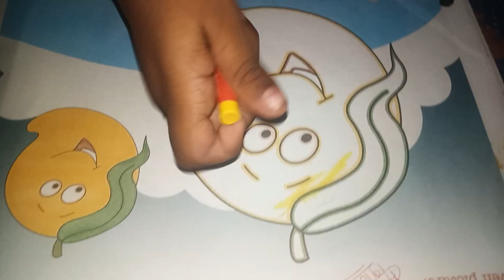Ansh Ko Mango Penting Home Work Mila Hai🙏🙏❤❤youtubevideo